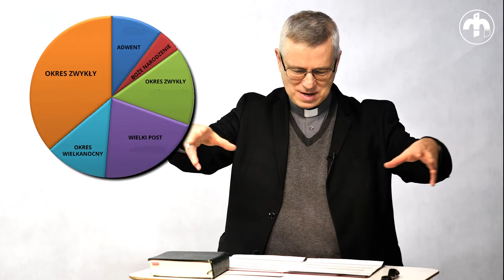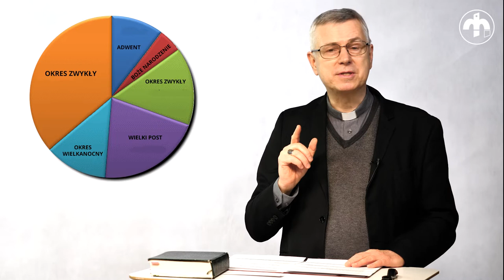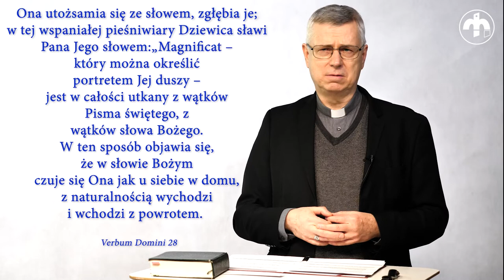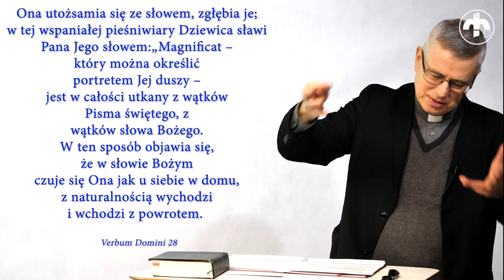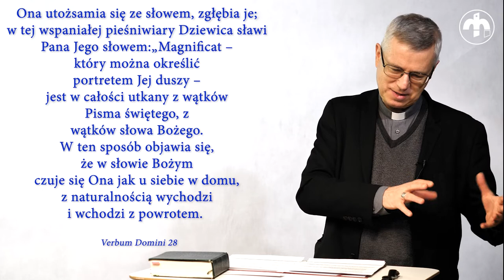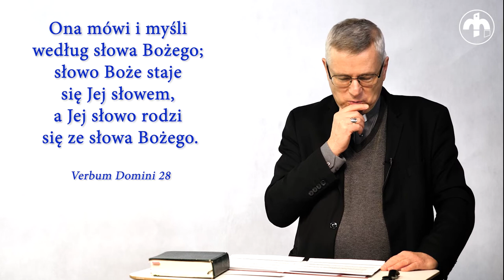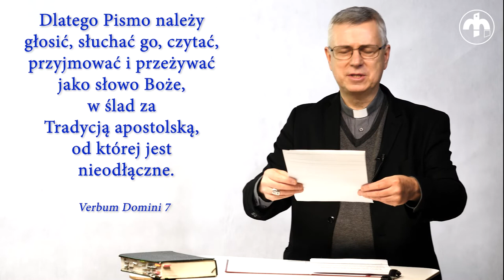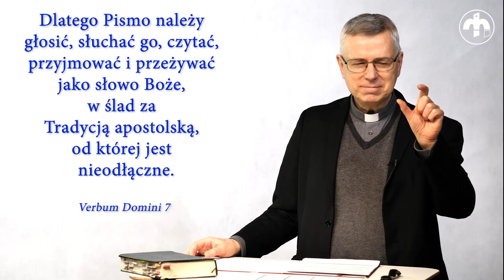Msza Święta jako wędrówka z Biblią - bp Andrzej Siemieniewski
W ramach rekolekcji zimowych Hallelu Jah "To czyńcie na moją pamiątkę"